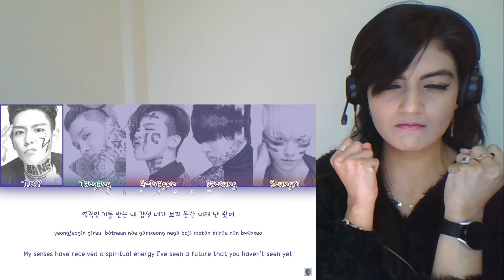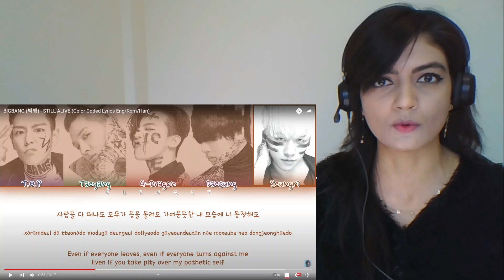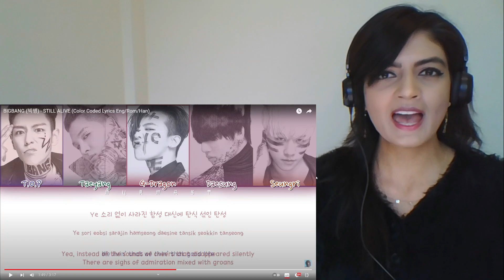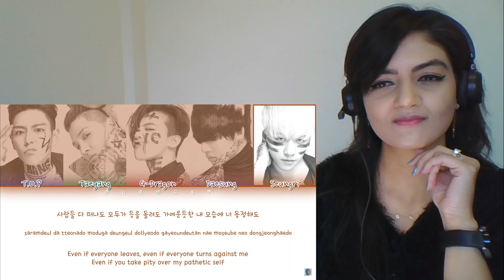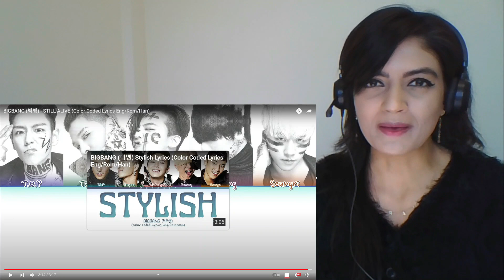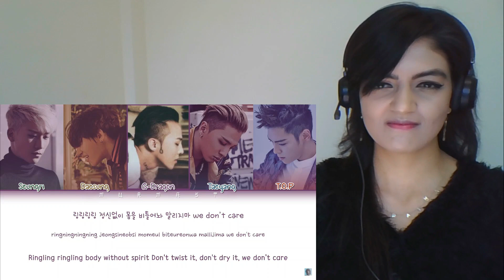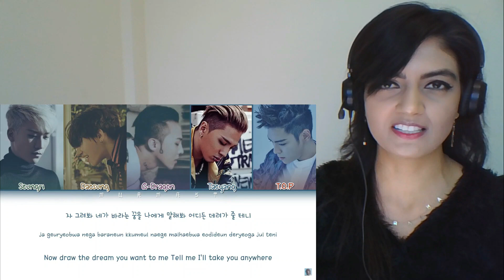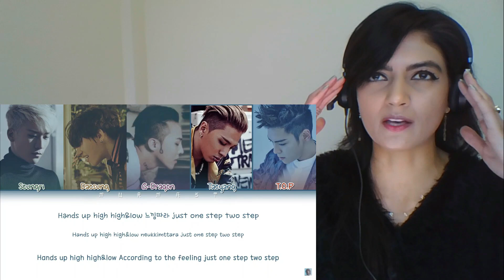BIGBANG - (PART 1) STILL ALIVE, TONIGHT, HOW GEE, LAST FAREWELL & MORE!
If it weren't for GD's (fake) noose tattoo making the MADE era undisputable (...well the music is pretty good too, don't you think?) I think the ALIVE era would be hands-down my fave.

Splitting up into 2 to avoid that dreaded block 🥰

TIMESTAMPS:
STILL ALIVE: 1:11
TONIGHT: 6:46
HANDS UP: 12:18
HOW GEE: 17:05

I am very ‘reactive’ to your song recommendations and artists (even if sometimes it takes me some time to get there..)
• Comment: Share your views with me about the Artist and Song, let’s talk!

Below is a list & links of what I have reacted to in this video: